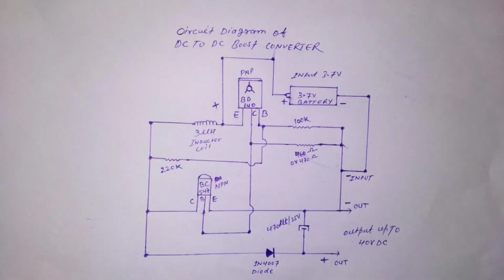How to make dc to dc boost converter | homemade step up booster module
Hi friends today in this video i will show you how to make a simple dc to dc boost converter circuit using fewer electronic components, this dc to dc boost converter circuit  step up dc voltage 3.7v dc to 40v dc

(1) how to make dc to dc boost  converter
(2) how to make dc to dc step up converter
(3) how to make dc to dc converter
(4) how to make dc to dc boost converter at home
(5) how to make dc to dc converter at home
(6) how to make dc booster module
(7) how to make dc to dc step up module
(8) how to make dc to dc booster module
(9) step up dc to dc converter
(10) step up module
(11) step up boost converter
(12) step up boost dc dc converter